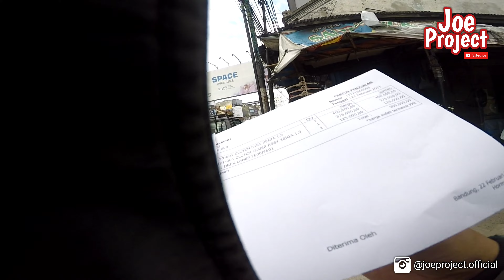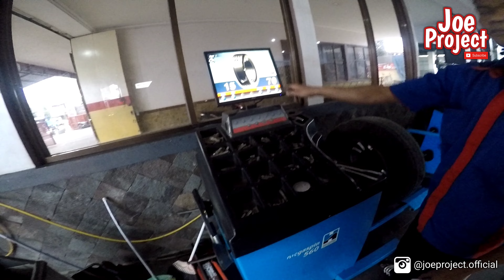Persiapan adventure Bandung Jambi Palembang